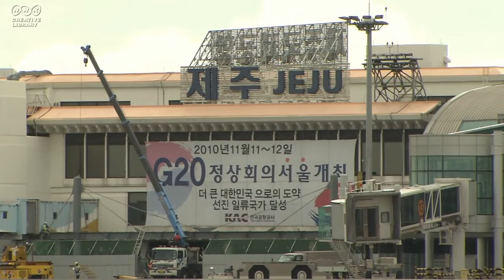[プサン港へ帰れ] [돌아와요 부산항] [Return to Busan Port] Korean trot ピアノが唄う哀愁の演歌・歌謡曲（25）Piano performance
釜山港へ帰れ（昭和５８年）
三佳令二訳詞・黄善雨作詞/作曲 　チョー・ヨンピル ：歌

椿咲く春なのに　貴方は帰らない
たたずむ釜山港に　涙の雨が降る
あついその胸に　顔うずめて
もいちど幸せ　噛みしめたいのよ
トラワヨ　プサンハンエ
逢いたい　貴方

行きたくてたまらない　貴方のいる町へ
さまよう釜山港は　霧笛が胸を刺す
きっと伝えてよ　カモメさん
いまも信じて　耐えてるあたしを
逢いたい 貴方
歌詞中に出てくる2つの地名１２はどちらも釜山市の海域にある島ですが、ちょっと違います。섬[そM] は 島/도[と]を表す固有語です。
１동백섬(冬栢島）トンベッソム
トンベク/동백とは椿（つばき）のこと。この島は椿と松が生い茂っています。ですので、日本語の歌詞の最初のところ、「つばき咲く春なのに」というのは、この島に椿がたくさん咲く春なのに」という意味なんですね。韓国語では島の名前とかぶるので、あえて椿という言葉は使ってません。釜山市の有名なビーチ、海雲台/해운대に隣接した島です。陸続きになっていますが、繋いでいるのは厳密にいえば陸地ではないのです！浅瀬に砂と砂利などが積もって陸のようになったとか。（英語・韓国語 トリリンガル♪楽習講師さん）

「釜山港へ帰れ」（プサンこうへかえれ）は、チョー・ヨンピルの楽曲。黄善雨（朝鮮語版）が作詞・作曲した大韓民国の歌謡曲（トロット）。
三佳令二による日本語版の作詞では、釜山港で帰ってこない男性を待つ女性の心情が歌われているが、原詞（チョーが再レコーディングしたときの歌詞）では（日本へ）行ってしまったきり帰ってこない兄弟が歌われている。黄善雨によると自身の失恋の経験から当初の歌詞を書き、チョーが再レコーディングしたときの歌詞は、1975年に韓国政府による朝鮮総連系の在日朝鮮人の祖国墓参運動が始まったとき、釜山港で在日僑胞のおばさんたちを見かけて書いたという[2]。
原題を直訳すると「帰ってこい釜山港へ」（「帰ってきてよ、釜山港へ」[1]）となり、訳題は倒置されている。